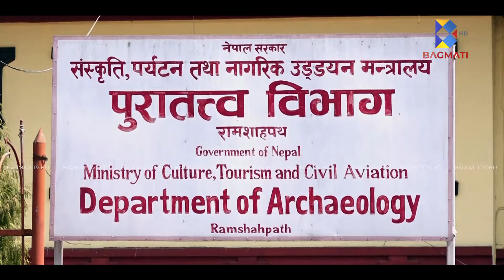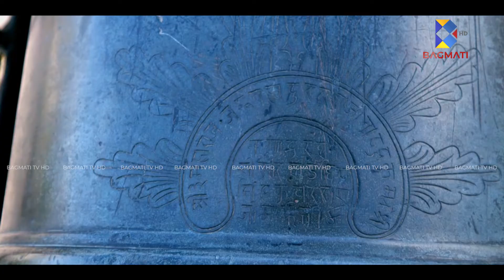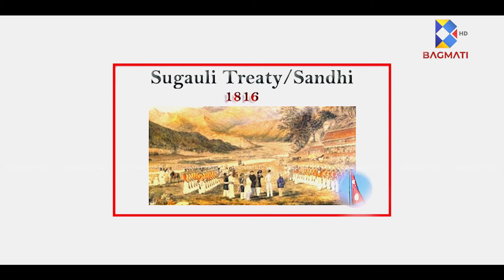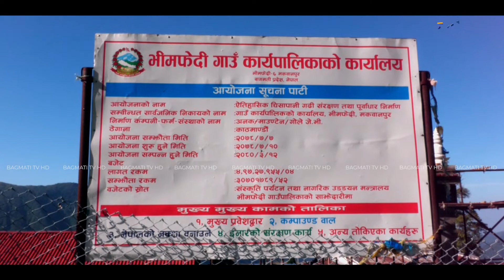अंग्रेजी फौजलाई घुंडा टेकाउने एउटा गढी || भाग २८ Samriddhi Ko Bato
अंग्रेजी फौजलाई घुंडा टेकाउने एउटा गढी

Presenter : Krishna Timalsina
Camera Person : Nitesh Mathema
Visual Editor : Kalika Khadka